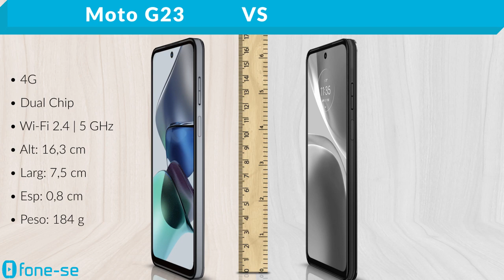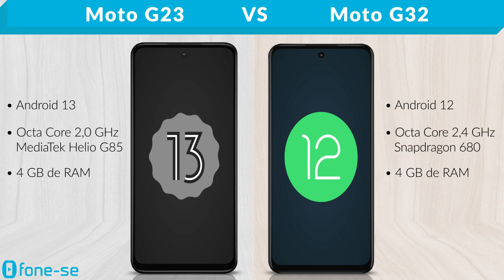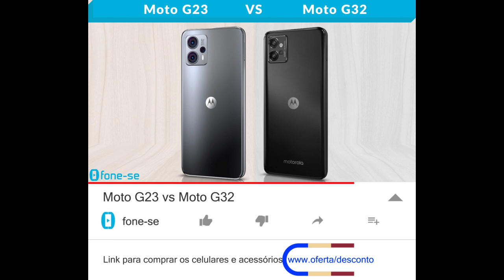Moto G23 vs Moto G32 (Comparativo & Preços)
Nomes parecidos da Motorola, melhor conhecer bem antes de comprar. Confira a ficha técnica do Moto G23 e do Moto G32, uma comparação de tamanho exclusiva (3D), e muito mais.

Links para comprar:

(Moto G23)

(Moto G32)

Pergunta:
Na sua opinião, qual a cor mais bonita do Moto G23?